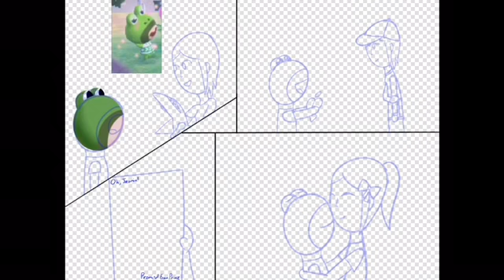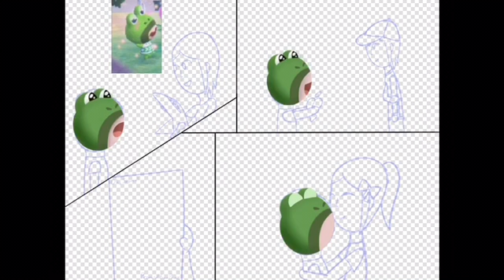My Favourite Frog (timelapse) Animal Crossing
Ye the music is weird, this was the first song it came up with and I didn’t know how to change it.

Also yeah this is frequent uploading, it was very very recent that my last video was out - I’m currently waiting for my first exam of exam block. Fun times.

So, about the actual video now.

Animal Crossing! One of my favourite games. I still play New Leaf, we don’t have a switch yet. But Prince! This kind as froggy has been in my town since I arrived, and still hasn’t abandoned me (unlike Bonbon and Crissy :_{ ). We share everything, giving each other things all the time. The note that was in this piece was an actual letter he wrote me, nearly made me tear up - and yes I know he’s a freaking npc.

I still like him.